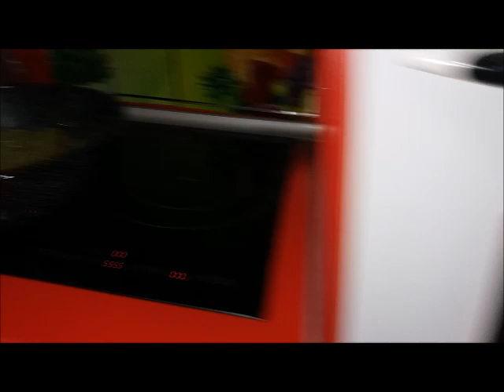COSTILLAS DE CERDO AL HORNO Y PISTO CON PIMIENTO CALABACIN CEBOLLA Y TOMATE